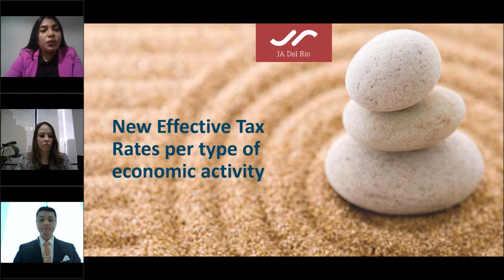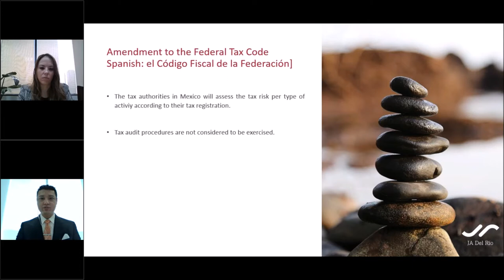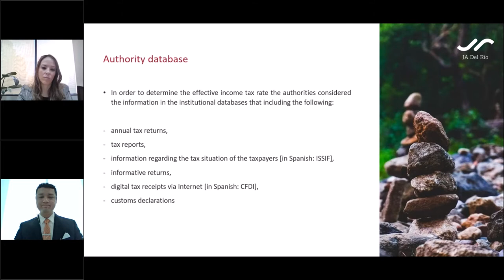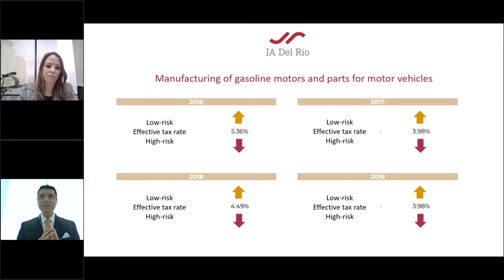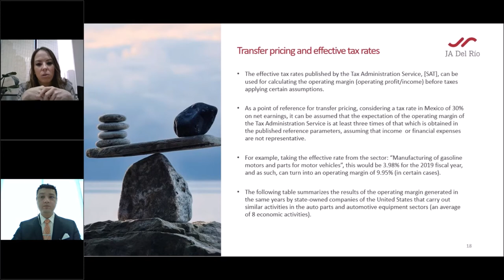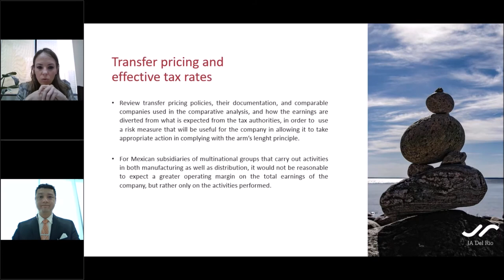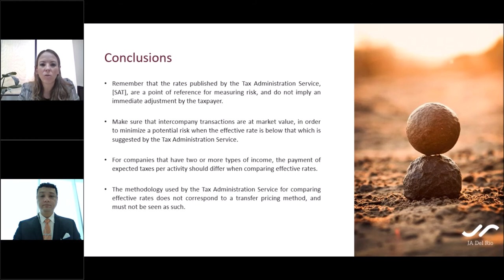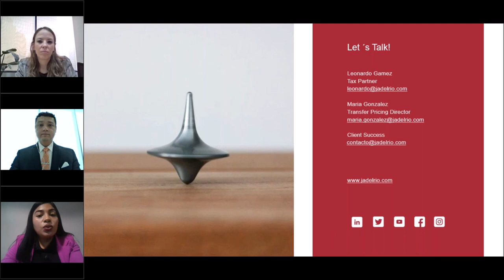New Effective Tax Rates per type of economic activity.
During this webinar we will talk about the list of effective income tax rates recently published by SAT for different types of economic activities, these rates must be observed by taxpayers as part of their compliance.